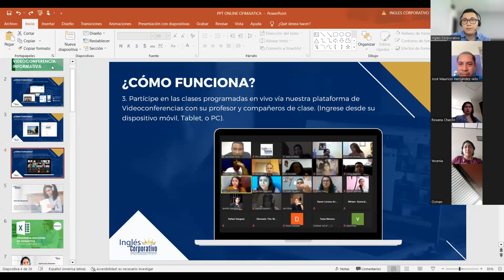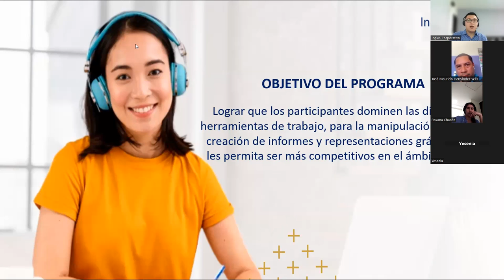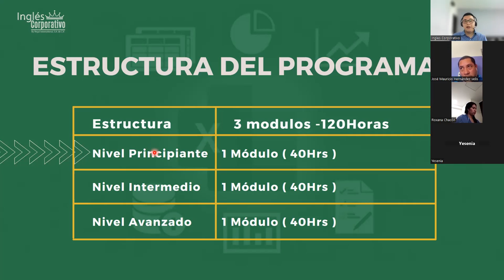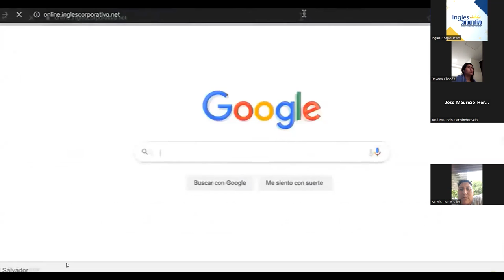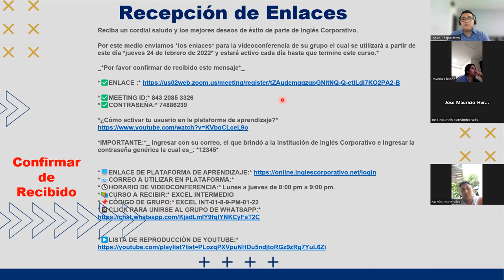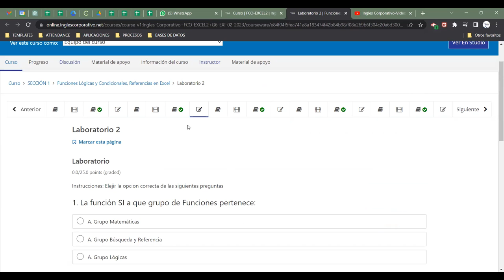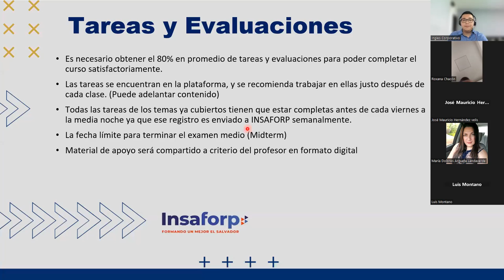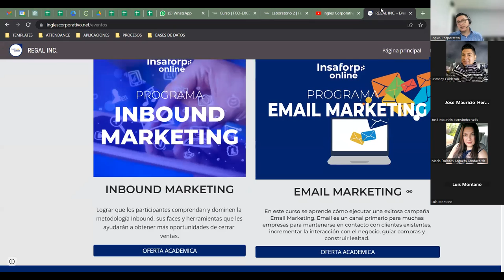VIDEOCONFERENCIA INFORMATIVA PROGRAMA NACIONAL DE OFIMATICA